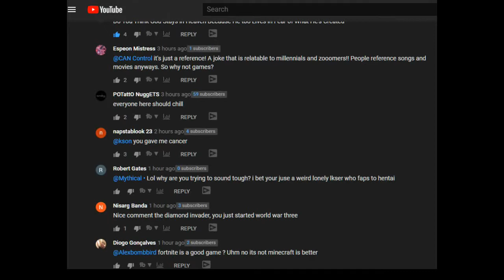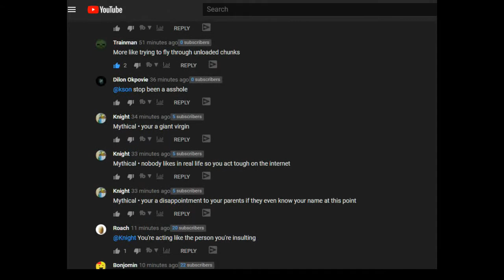DEADLIEST ICE SKATES | THIN ICE NITROME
Love random minecraft games? Love Random Games in general?

You can play this at : Cut Ice with skating skills to sink the snow beasts.